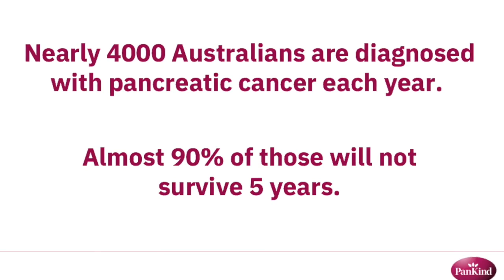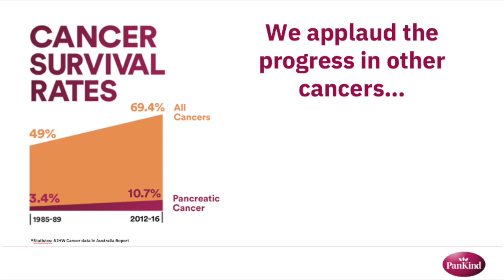A sister's message of hope - Kelly Pollock's story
Kelly Pollock, like too many others, knows the pain and anguish that comes from a loved one’s pancreatic cancer diagnosis.

Kelly's recounts the heart-wrenching story of losing her adored sister, Kathy, in November 2018 to pancreatic cancer, only to be diagnosed with a different type of cancer herself only months later.

Investment in medical research has resulted in improvement in patient outcomes for other cancers. Sadly, pancreatic cancer is chronically underfunded and needs investment in research to improve patient outcomes.

Our goal is to make pancreatic cancer a more detectable and manageable disease.

This is Kelly's brave and compelling message to us all... to keep striving for progress, and that only investment in research will lead to better outcomes.